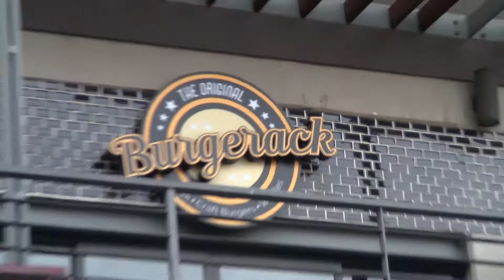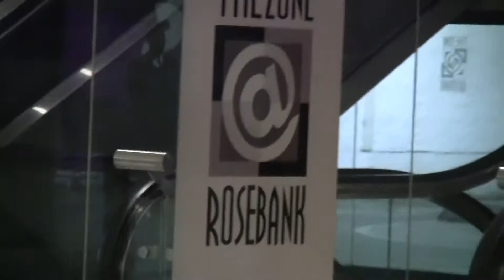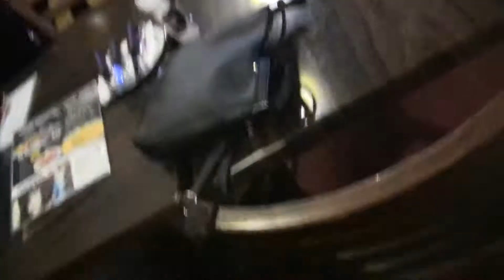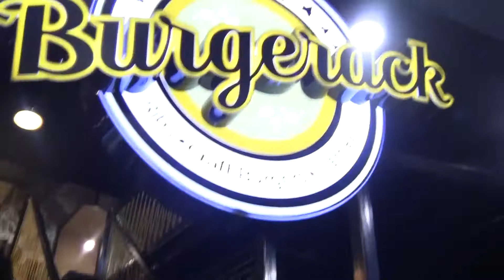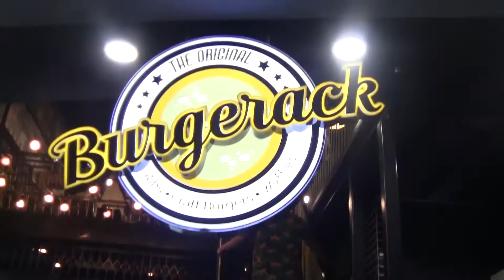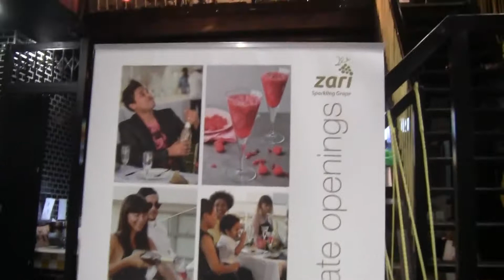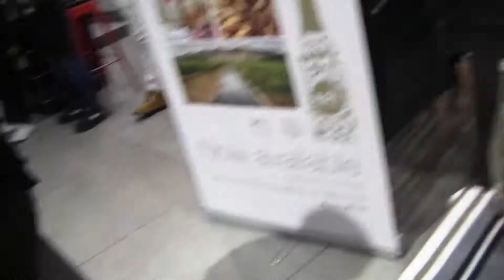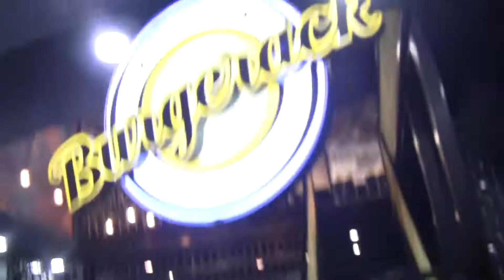THULZ VLOG with ZARI! YOU WON'T GUESS WHAT HAPPENS...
This is not an ordinary vlog, we were invited to attend a launch. check it out.

I'm not gonna even say much, just watch and tell me what you think !